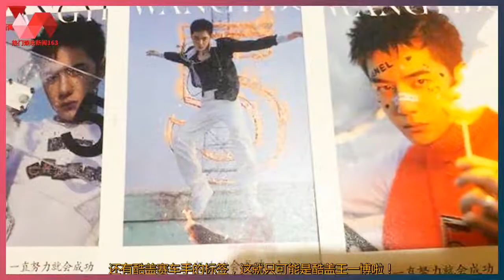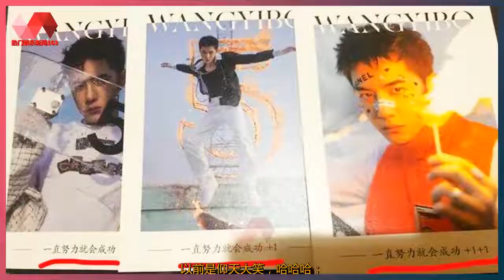王一博来伊份最新大片，黑色西装很霸总，我有自己的世界守则. | 热门娱乐新闻163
热门娱乐新闻 08/08/21: 王一博来伊份最新大片，黑色西装很霸总，我有自己的世界守则. :  王一博来伊份最新大片，黑色西装很霸总，我有自己的世界守则.  王一博来伊份最新大片，这套黑色西装好霸总哦~  酷盖真的很帅气，超bking~  我不需要游戏规则，我有自己的世界守则！  我不追寻光的方向，我成为别人追寻的光！  我不用去尝试新鲜，我就是不一样的新鲜！  我不想成为别人眼中的星辰，我只想挑战自己的不可能！  我是王一博，我创造属于自己的时代！  王一博明星片的明星寄语：  一直努力就会成功  一直努力就会成功1  一直努力就会成功11……  王一博素质三连，重要的话说三遍，酷盖式的敷衍，  这是这孩子做得出来的事！  杂志里面人生寄语是5句：  一直努力就会成功5……不愧是你！  王一博也是一直很努力，努力加天赋就等于顶尖！  理智清醒，目标明确，将热爱做到极致！  王一博即将官宣必胜，卡点08